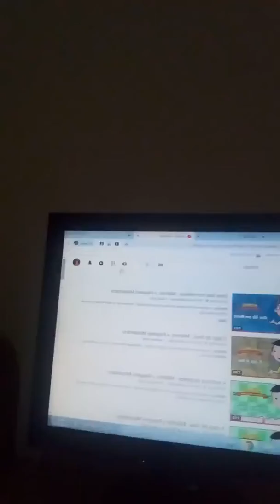Sugestões de desenhos infantis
Por Sara Sophia